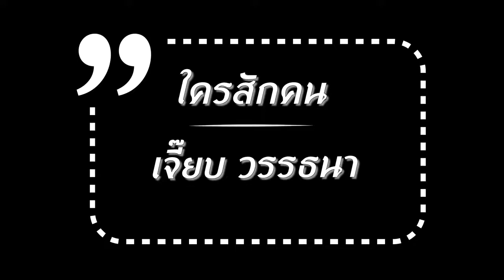ใครสักคน เจี๊ยบ วรรธนา